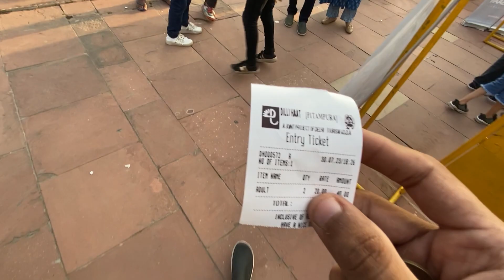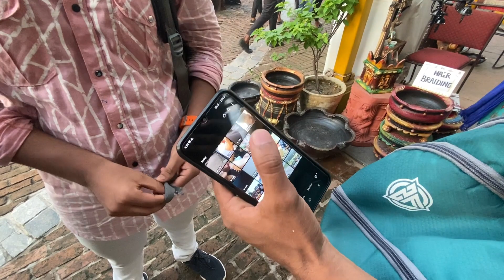Triggered Insaan Meetup| Crowd Shouting @ElvishYadavVlogs Name 🔥Systumm🔥 | CarzyMeet-up| Shrivlogs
Vanakkam Guys Welcome Back To The Channel...

Hey friends, ShriRam this side & thanks a lot for watching my videos. Please "LIKE" the video if you Enjoyed Watching, or also "COMMENT" The Best Part of the Video if you want to Suggest something or Appreciate.